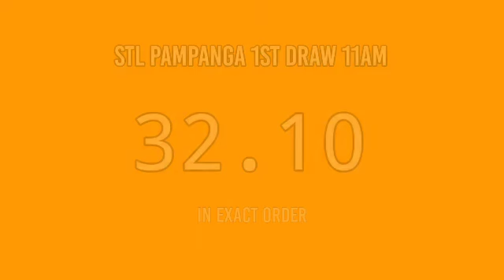1ST DRAW, STL PAMPANGA 11AM RESULT TODAY April 30, 2022 MORNING DRAW RESULT PHILIPPINES